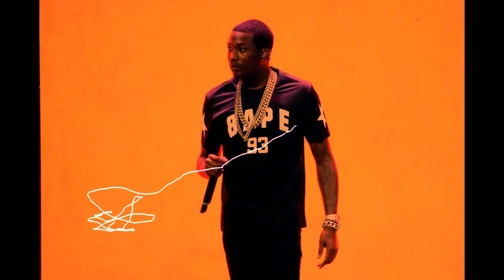MEEK MILL x LIL DURK x LIL BABY type beat - PRYR [prod. YUNG $OBER]